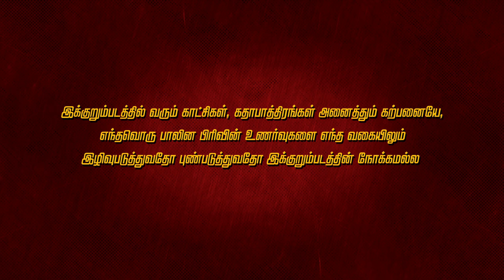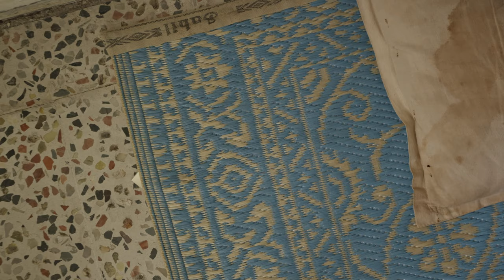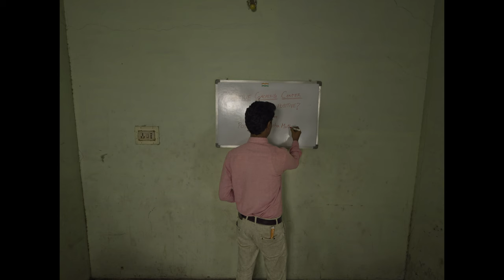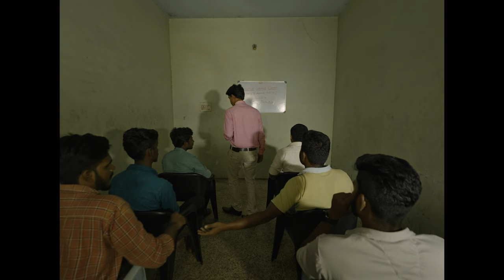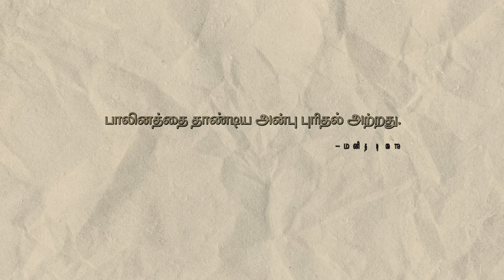Jalaja Mansion Pilot Film | Mathan MJ | Empty Purse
PRODUCTION HEAD
Zebu Gowtham

CHANNEL HEAD
Saravanan K Ranjan

PRODUCTION EXECUTIVE
Sugavanan Thangavel

MD
Girik Gowtham

CEO
Rinu Gowtham